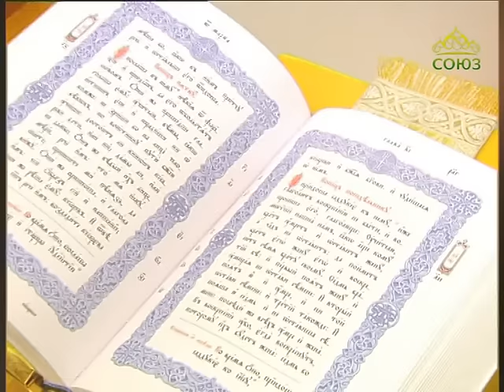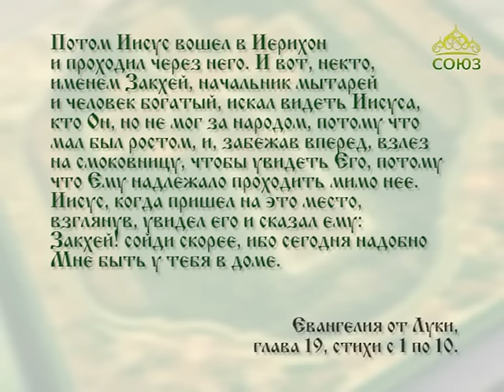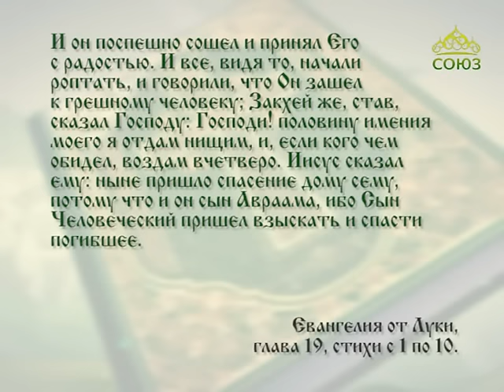Читаем Евангелие вместе с Церковью. 29 января 2017г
29 января. Ибо Сын Человеческий пришел взыскать и спасти погибшее